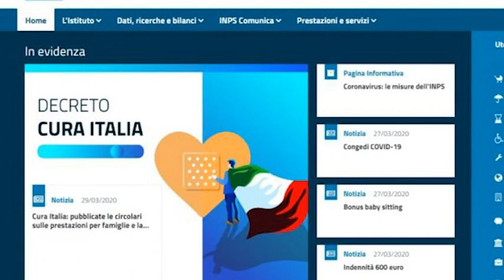Caos IMPS, sito in Tilt e rabbia dei commercialisti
Il caos informatico sul sito dell’INPS ha scatenato tante polemiche e altrettante difficoltà ad inoltrare le richieste per il bonus Cura Italia. Noi oggi abbiamo chiesto il parere ad un noto commercialista della città di Fano.